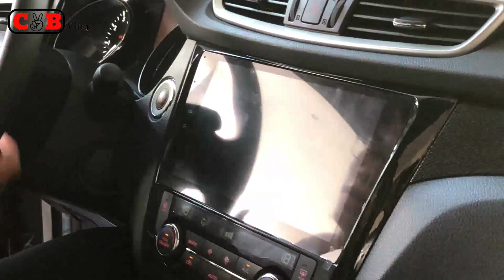Bằng Tâm 47 - Không Có Tiền Thử Đi Mua Ôtô | No Money To Try To Buy A Car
Đi thử các sale các hãng xem bên nào tiếp nhiệt tình, như hãng kia, hãng ford, hãng honda, hãng nissan. video mang tính chất thử lòng không có dìm hàng hay phá ai cả nha các bạn. rất mong các bác đừng có lém đá em nhe.